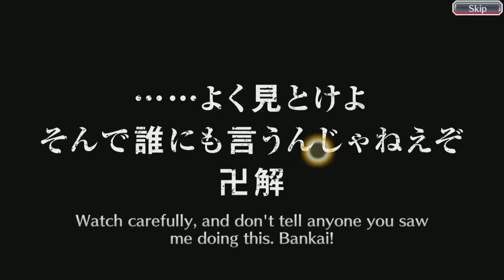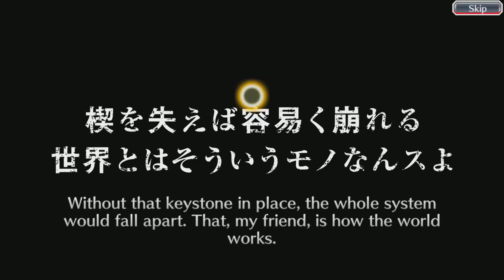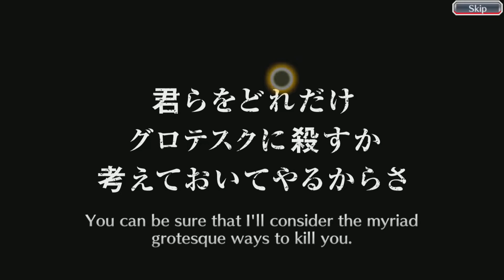Bleach: Brave Souls - Spending all of my summons tickets